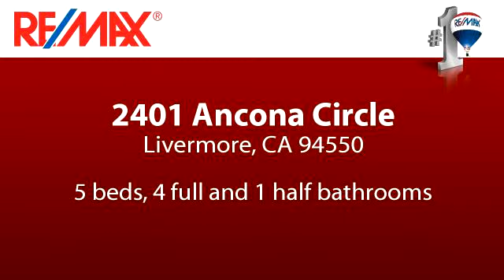Property for sale - 2401 Ancona Circle, Livermore, CA 94550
Bedrooms: 5
Bathrooms: 4 full and 1 half bathrooms
Square Feet: 0
Price: